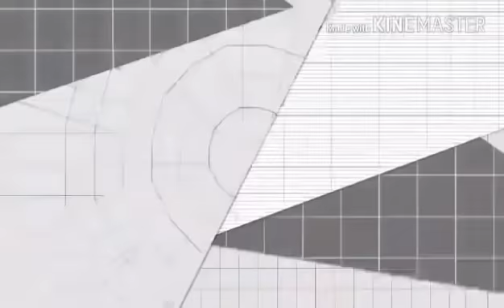Breakfast squishy tag 🍼w/ vanyanabillah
FAQ =